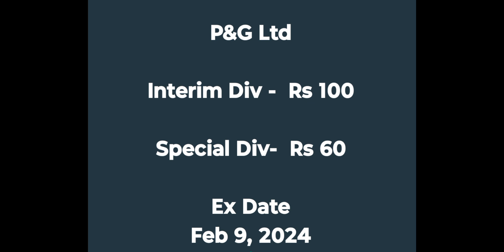P&G Interim and Special Dividend Feb 2024#stockmarketindia